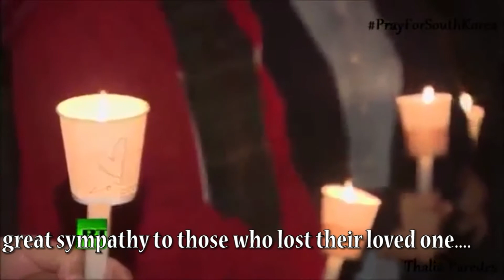내주를 가까이 세월호 편집